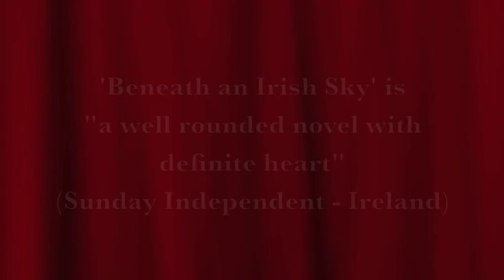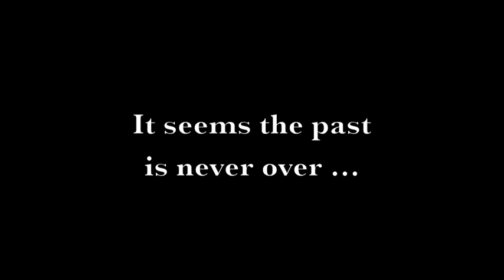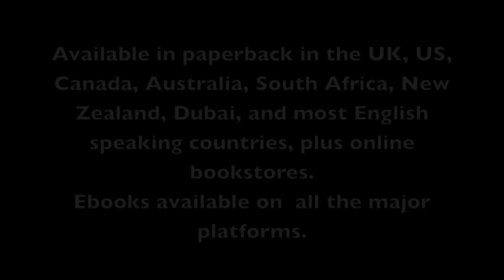Beneath an Irish Sky by Isabella Connor (book trailer)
Book Promotional Video for 'Beneath an Irish Sky'

'Beneath an Irish Sky' by Isabella Connor
(available from Choc Lit Publishing)

The past is never over ...

Jack Stewart thought he'd put the past behind him. On the surface, he has everything -- success, money, a big house and he is never short of an attractive woman by his side, but a tragic road accident shatters his world.

Raised as an Irish Traveller, Luke Kiernan hasn't had it easy, and when he wakes in a Dublin hospital to find the man he's hated since childhood at his bedside, he's hungry for revenge.

Two very different worlds collide, bringing new dangers, exposing past deceits, and unearthing dark family secrets buried long ago. But from tragedy springs the promise of a fresh start with two women who are intent on helping Jack and Luke mend their lives.

Can new love heal old wounds, or are some scars there for good?

Available in paperback in the UK, US, Canada, Australia, South Africa, New Zealand, Dubai and most English speaking countries plus online bookstores. Ebooks available on all the major platforms.